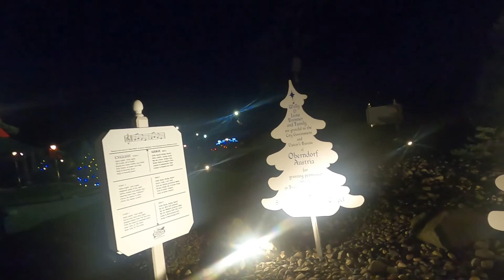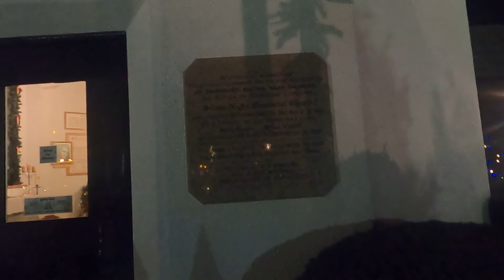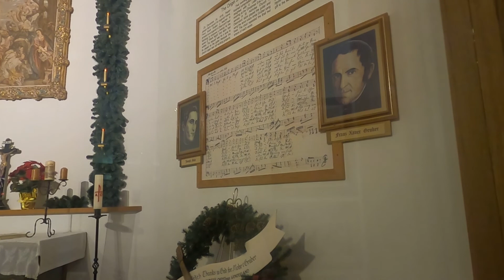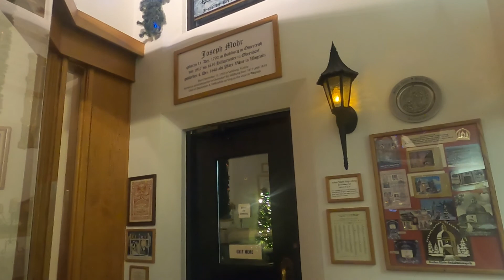Vacation Canceled! What to do?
Our Vacation was Canceled! What to do? Now? We had a wonderful vacation to Germany planned and 2 weeks from the time we were supposed to take off into Nuremburg it was canceled by our travel guide because of the high rate of Covid running through Vienna and  Austria. The Christmas Markets that was to be our focus were all closed down. This is a extreme hardship on their community so we can't be to upset for ourselves. We still have our health and we still have the ability to do something amazing. This video is the replica in Frankenmuth MI of the Silent Night Chapel we were suppose to visit in Austria. It will have to do for this year. It is still chilling and emotional to see. Thanks to the Bronner's this stunning replica was build with love and detail. Please enjoy!